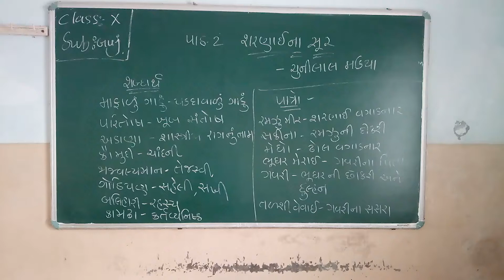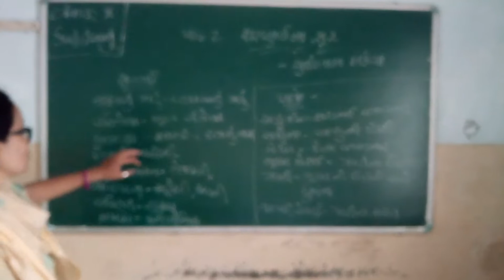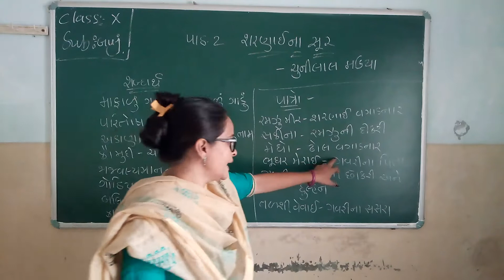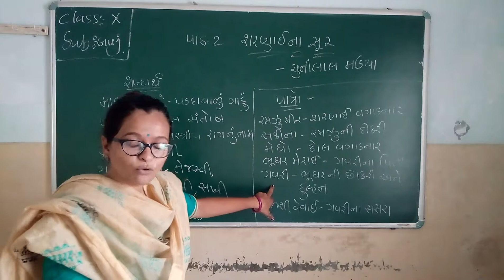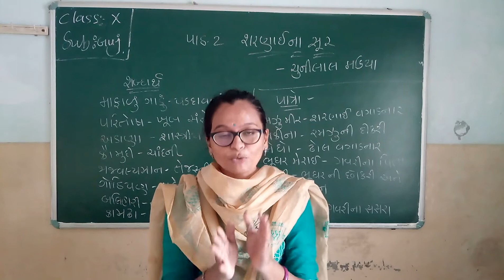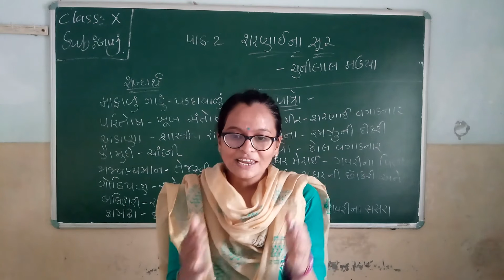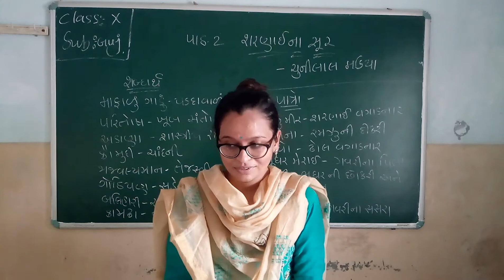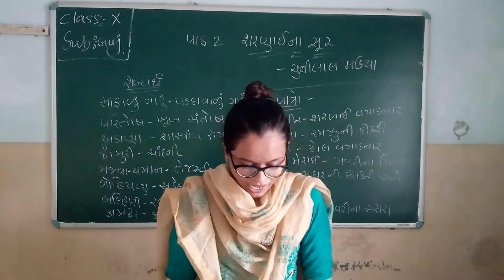Std 10 Gujarati Chp 2